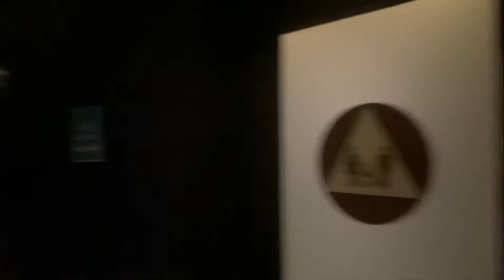Club Night IN Hollywood ( Live Streaming App ) Download Now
Club Night IN Hollywood Live Streaming App For LA Artist download Now